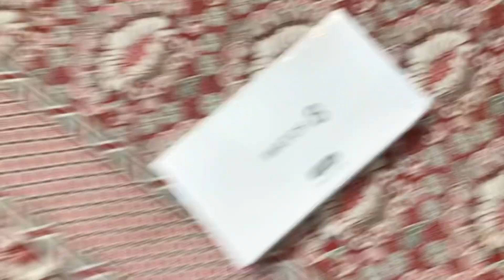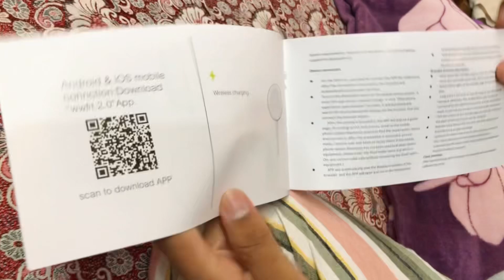New watch khareed le❤️ALHAMDULILLAH ✨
Mn kafi time sy videos nahi bnaa rha tha lkn abh apko new videos mere donu chanels pr milnge inshaallah❤️ Bas ap sbhi ke support chahiye❤️😊

      Keep supporting ❤️